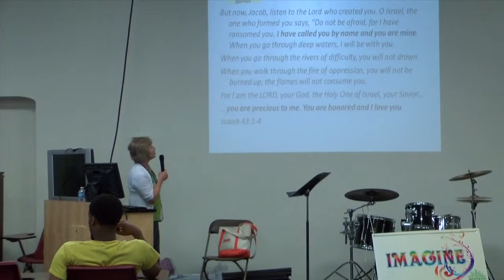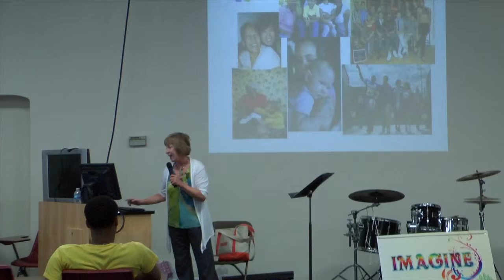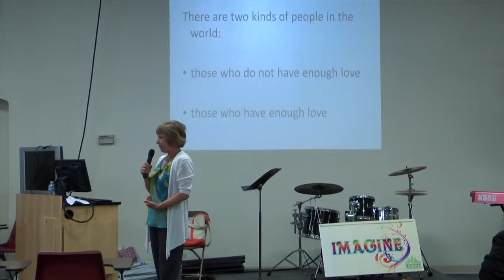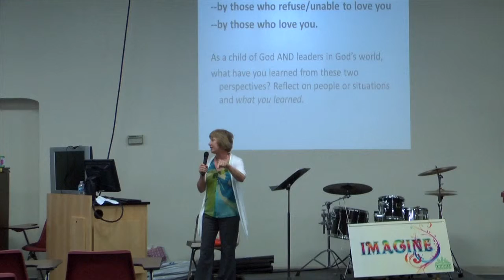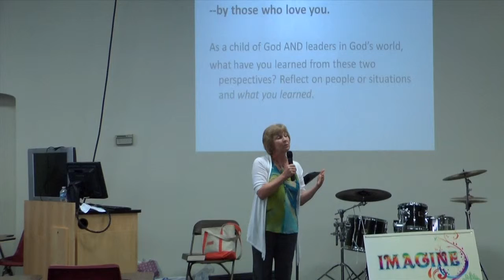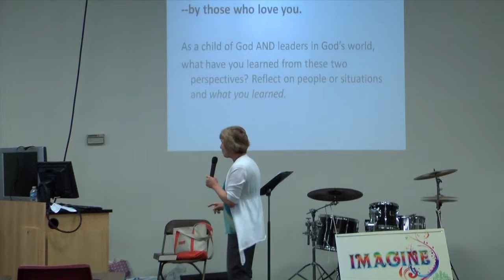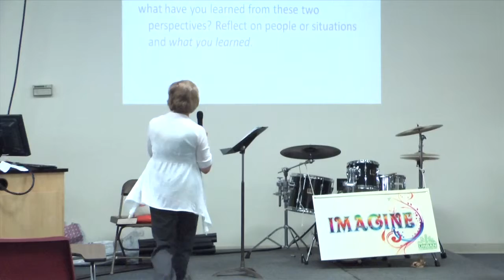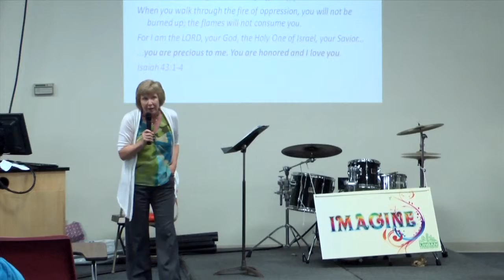Speaker-ULA Summer Session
This video was shot the first week of the Urban Leadership Academy summer session.  This was one of the first speakers of the week.